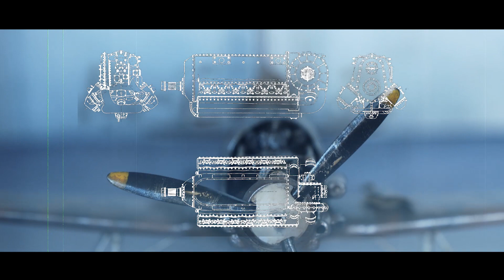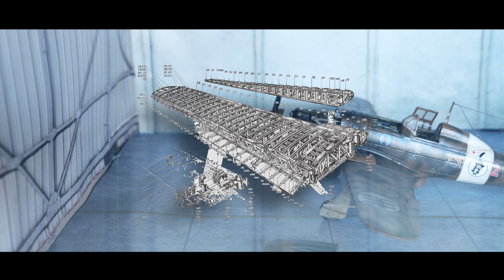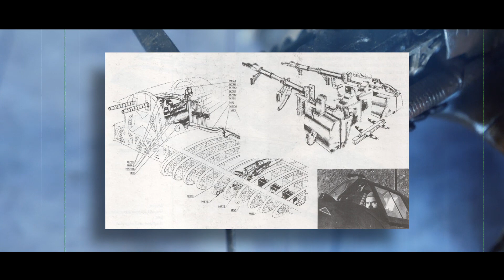Macchi MC-202 "Folgore"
Il Macchi mc 202 Folgore fu senza dubbio il miglior caccia della Regia Aeronautica durante la seconda guerra mondiale,
questo per la vastità di impiego operativo, per le sue eccellenti caratteristiche come macchina da combattimento e per la quantità della produzione (Il concetto, ovviamente, è relativo, soprattutto se confrontato con gli aerei della stessa categoria sia degli alleati tedeschi sia degli avversari inglesi e americani). Il progetto del folgore fu affidato a Mario Castoldi che dotò il caccia del motore tedesco Daimler Benz DB-601 da1175 cavalli. Il Folgore conservò molte delle caratteristiche strutturali del precedente MC 200 Saetta, soprattutto le ali e gli impennaggi, la fusoliera invece era stata completamente ri-progettata,  per accogliere il nuovo motore e dotata di linee filanti molto curate dal punto di vista aerodinamico. Il prototipo ebbe il battesimo dell’aria il 10 agosto 1940 a Lonate Pozzolo.